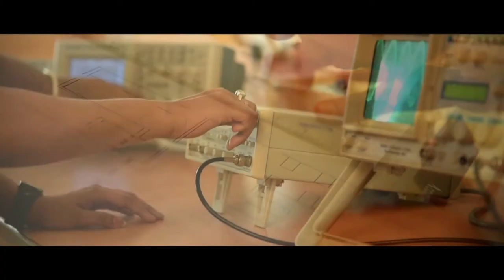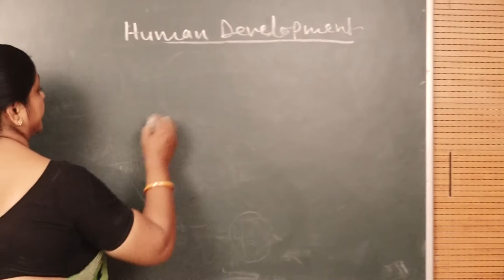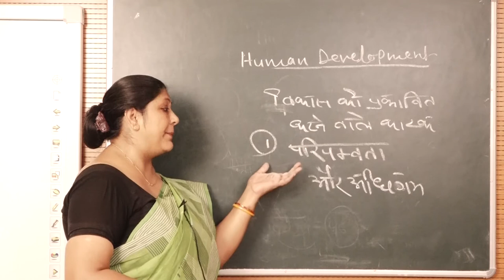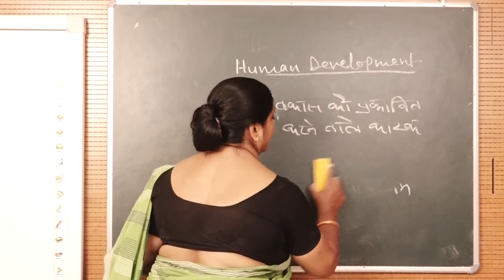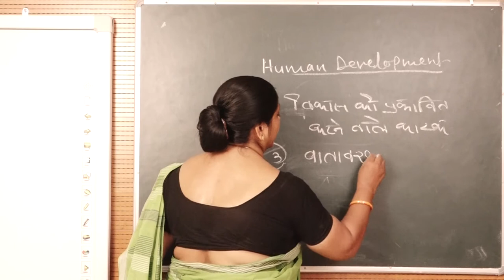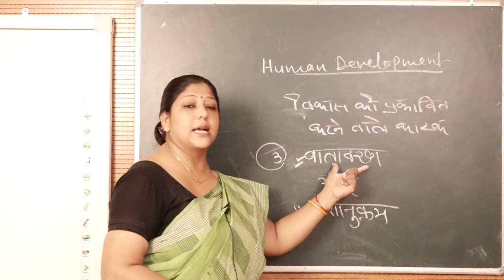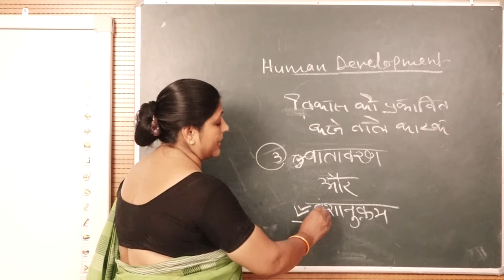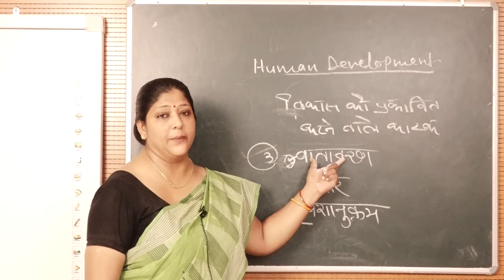PRINCIPAL OF DEVELOPMENT by. Dr. DEEPTI SRIVASTAVA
PROGRAMME - MAHSC

                                 COURSE / PAPER - MAHSC- 1.2

                                        HUMAN DEVELOPMENT

                                                        UNIT- 9

                               PRINCIPAL OF  DEVELOPMENT

                                                            By

                                       Dr. DEEPTI SRIVASTAVA